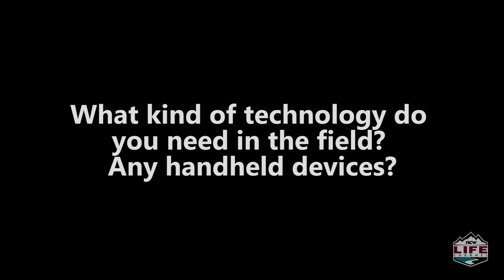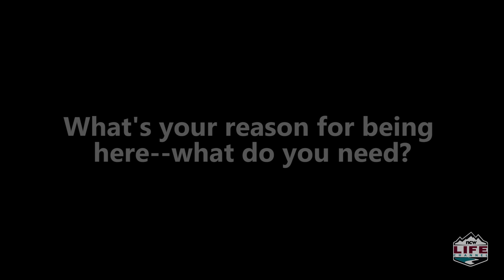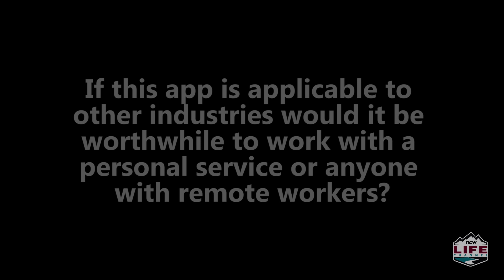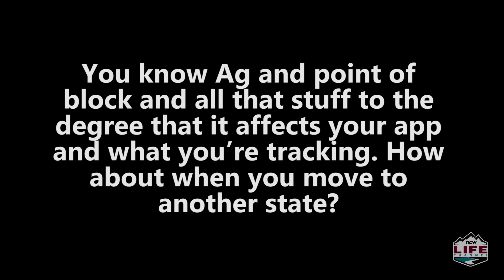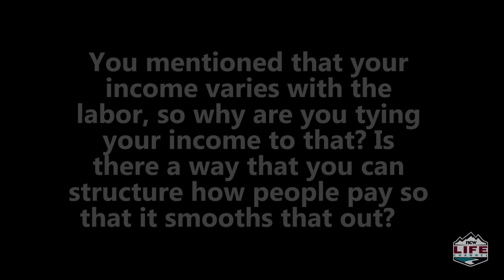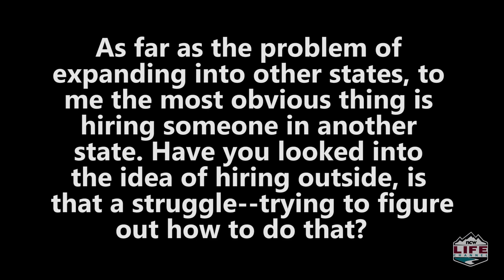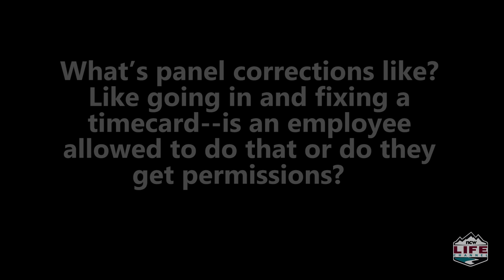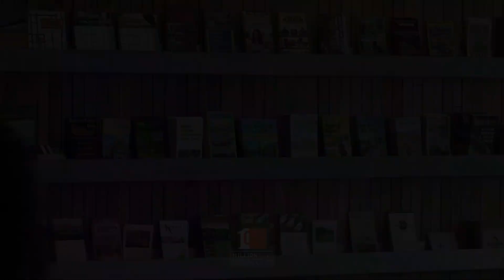1 Millions Cups FieldClock LLC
FieldClock LLC is a Data collections software focused in the fruit industry. Our software allows farmers to collect real time data pertaining to their farm labor.
A monthly event that brings entrepreneurs and the Wenatchee Valley community together over coffee and conversations.